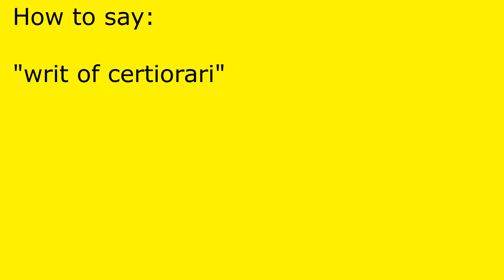How to pronounce writ of certiorari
writ of certiorari pronunciation.